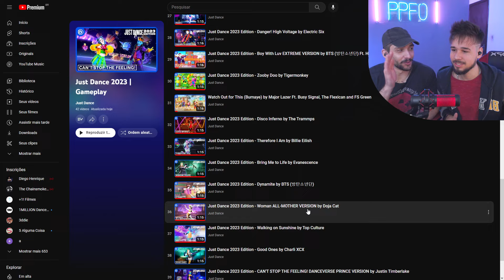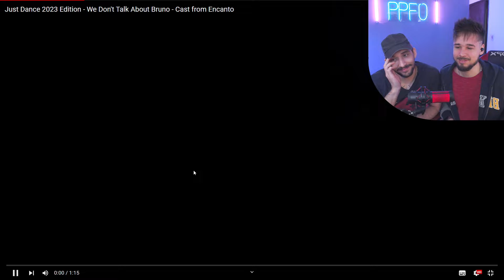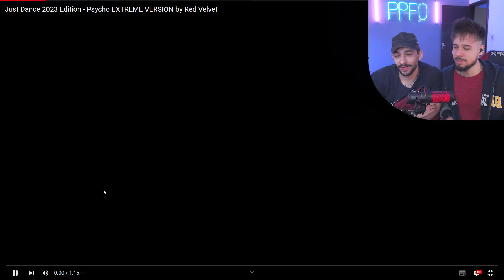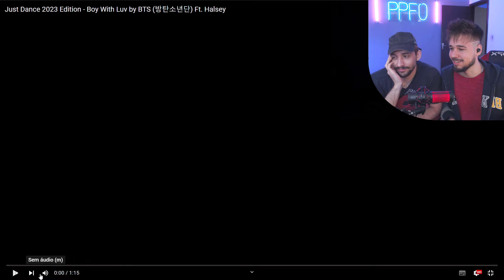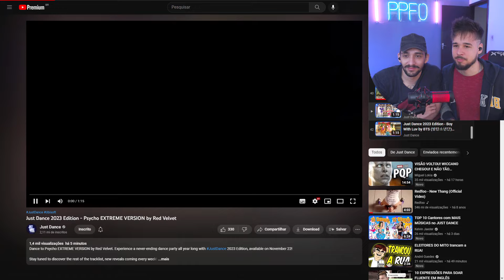React Just Dance 2023 Parte 8 (Good Ones, Boy With Luv, We Don't Talk About Bruno, Pyscho and more)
React da oitava leva do Just Dance 2023!